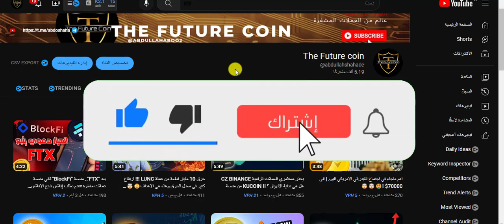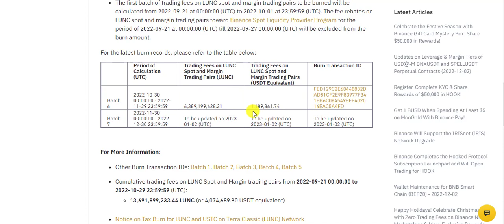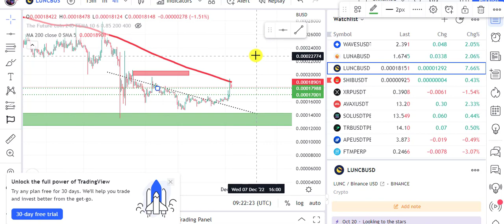منصة بينانس تقوم بحرق عملة LUNC | وهذه هي عدد قطعة المحروق \ وارتفاع قوي بعملة لونا